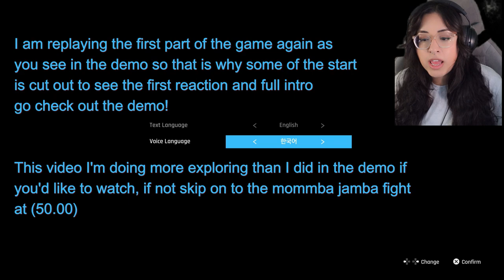STELLAR BLADE (PART 1) PS5 FULL NEW GAMEPLAY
stellarbladedemo stellarblade letsplay I am replaying the first part of the game again as
you see in the demo so that is why some of the start
is cut out to see the first reaction and full intro
go check out the demo!
This video I'm doing more exploring than I did in the demo if
you'd like to watch, if not skip on to the mommba jamba fight
at (50.00)

(E gifts cards are cool too xD)
ALSO want to shout out MannyBeats he makes custom beats that I use on my own channel. Go check him out!